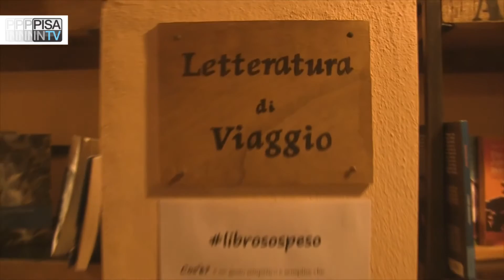Pisa in TV - Letteratura di viaggio - Flaviano Bianchini presenta "Migrantes"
Migrantes, l’incredibile storia di Flaviano e di un viaggio clandestino verso il sogno americano, raccontata alla libreria l'orsa minore.